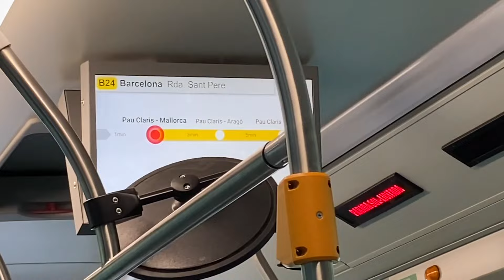🇪🇸バルセロナ・サグラダファミリアの今🚶‍♂️街散歩「カサミラ」「カサ・バトリョ」「カサ・デ・ラス・プンシャス」🇫🇷パリ発のおいしいベーカリー「BO＆MIE」🚌市バスに乗って/スペイン旅行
ジャカランダの花咲くサグラダファミリアへ🇫🇷Paris発の大人気ベーカリーがスペイン初進出